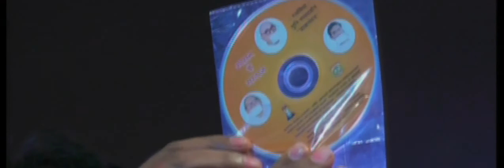Annual Day Function 2017 Part 3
Shri Pragya Public School Annual Day